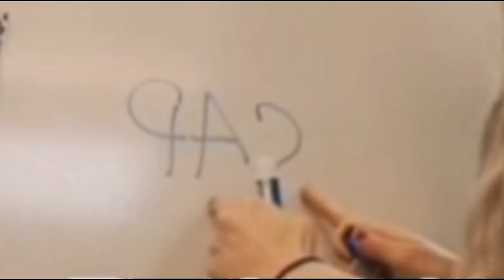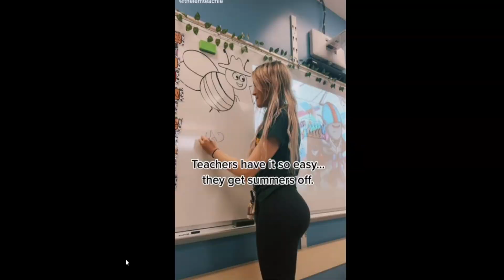POV: tiktok teacher increases enrollment by 600,000%